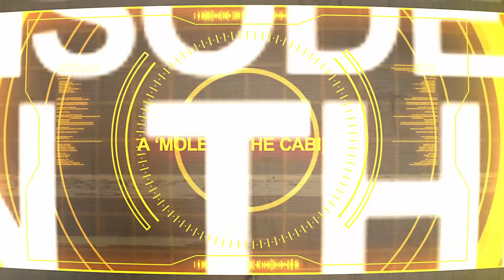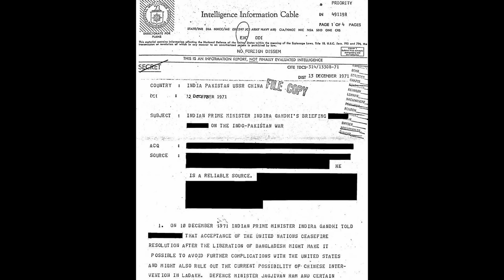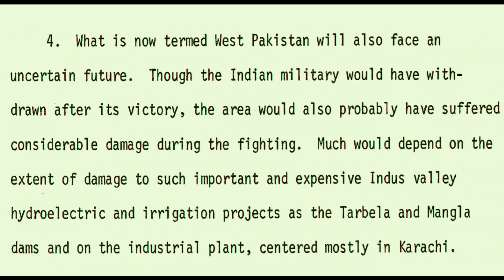A Minister was CIA Agent in Indira Gandhi's Cabinet | Espionage Stories Ep#11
Someone was leaking details of cabinet meetings to CIA in 1971. Who was that cabinet Minister working for CIA? Seymour Hersh claimed him to be Morarji Desai but was he really a CIA Agent?